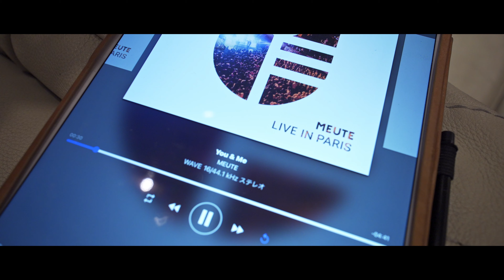MEUTE - You & Me 冴え渡る音！これでケンリックサウンド標準レストア品 JBL 4343BWX Amazing Though Just Orthodox Restore